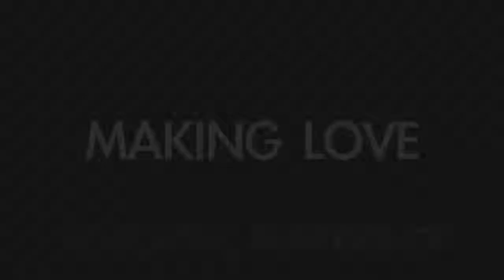Making Of The Movie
Op de set van 'Making Of' Making Of gaat over Iris die op zoek gaat naar wat haar vader Pavo drijft om plotseling alles op het spel te zetten om -koste wat het kost- een film te maken. Een verhaal van regisseur Thijs Bayens. Voor meer informatie